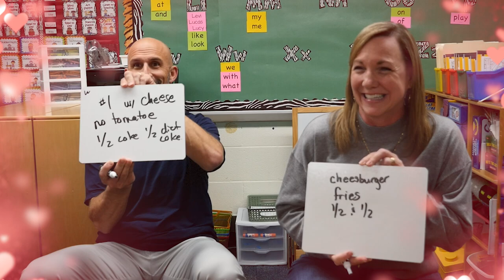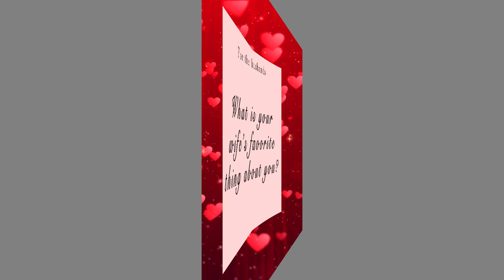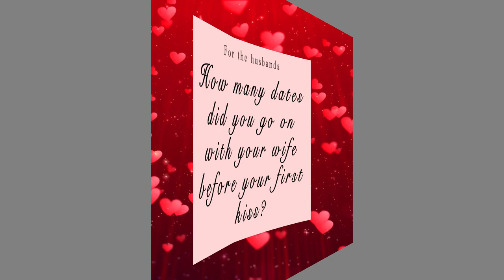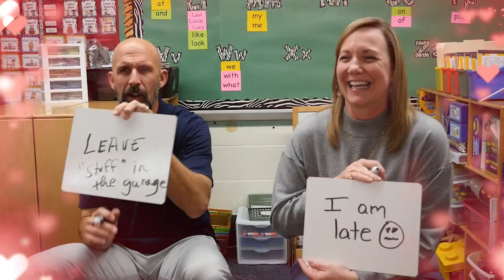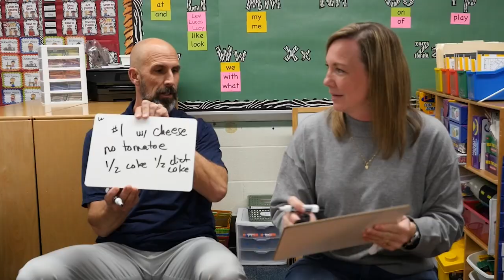The Not-So-Newlywed Game